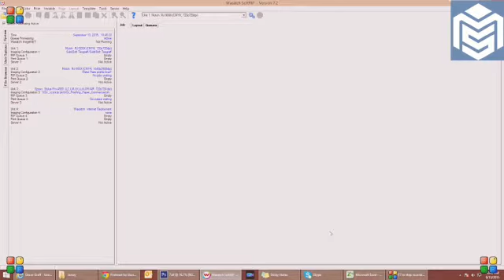MS Sports Industries presents how does a 🎽Sublimated Jersey is manufactured 🌐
😍New customized 🎽 Jerseys are now available in stock😎
📩DM for orders and Prices
👥@mssportsindustries  Produce high quality apparels at reasonable price within 12-15 days ✈delivery time
-¤❄Customized logos and colours

Hi Dear,
We are pleased to introduce our company MS Sports Industries As a leading manufacturer & Exporter of all kinds of high quality Customized able Apparel and Uniforms of all types with Sublimation, Embroidery, Tackle Twill, Vinyl printing etc

American football uniforms
Basketball Uniforms
Baseball uniforms
Rugby Uniforms
Soccer uniforms
Lacrosse uniforms
Ice hockey uniforms
Compression Shirts
Hoodies & letterman jackets
Polo shirts
T-shirts
Vinyl Printing Shirts
DTF Printing
Duffle bags
Baseball Bags & Basketball Bags
Gym wears
Fashion wear all of Types

Delivery time is short. Also competitive price with Premium quality & Service.
Give us a chance to prove our self.

Regards